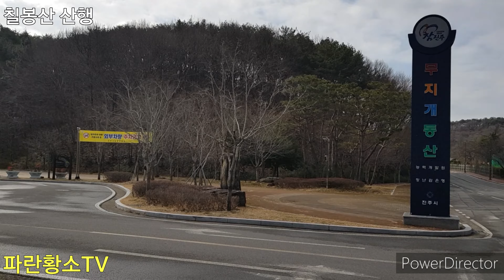[등산]진주 칠봉산 1/3 -무지개동산코스 [Climbing] KOREA Jinju Chilbong Mountain 1/3 -Rainbow Garden Course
진주시 내동면 소재 칠봉산 영상산행,무지개동산코스, 겨울산행,동네야산산행,동행이야기산행,hiking, mountain climbing, tour, 진양호,남강,진주성,노을공원
주의 : 전문 산악인도 아니고 상식이 풍부한 편도 아닙니다. 설명중 맞지 않는 부분이 많이 있을 수 있으니 주의해서 들어 주십시오. ㅠㅠ